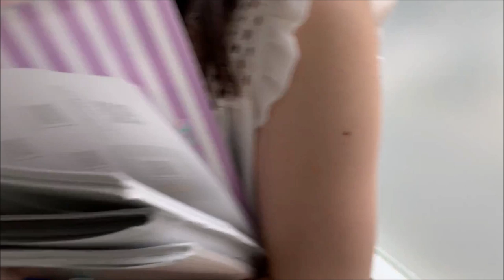ごぼうライブ 準備編/ ごぼう 連弾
先日21日に「ごぼうライブ」終演いたしました！
ご来場いただいた皆様、そしてライブ配信で観てくださった皆様、本当にありがとうございました。

この3か月間、2人で毎日大量のラインをして意見交換をし、練習をして準備して参りました。本業の傍らでやるのは、しんどかった.
ですが、みなさまの反応を見て確信いたしました。
やってよかったと。

これほどの充実感を得ることができ、また次への課題を見つけることができ、最高の一日でした。

みなさま、誠にありがとうございました！！
次回は12月にお会いしましょう！！
2019年12月1日（日）
青木沙耶花＆山﨑友里
ピアノジョイントリサイタル ※残席僅か
於：モーツァルトサロン・サロン（東京都北区赤羽）

ピアノ連弾ユニット「ごぼう」
週3回、月水金の朝７時に更新！！

コンサート情報はこちらでお伝えします☆彡

ただし、不適切な内容と判断したものはお返事ができない場合もございますので、ご了承くださいませ。

市販のものを使っている場合もありますし、そうでない時もあり、また毎回必ずごぼう自身アレンジを加えています。
どうぞご理解ご協力のほどよろしくお願いいたします。